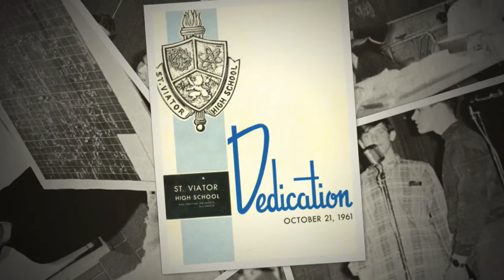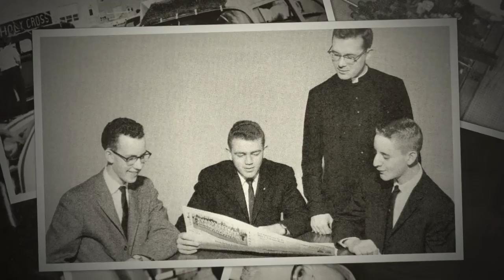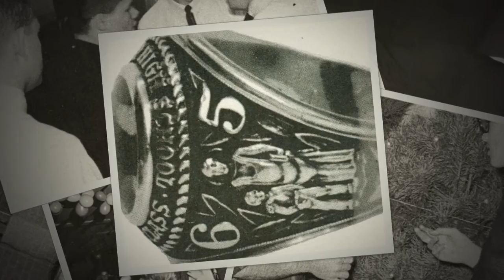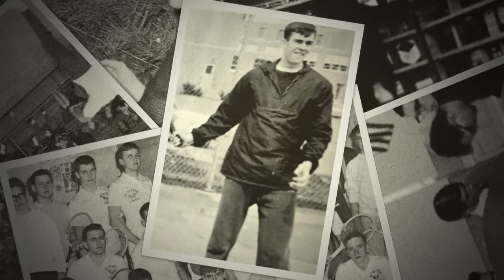St. Viator Scenes from 1965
A video shown at the 1965  St. Viator Charter Class 50th reunion August 29, 2015 of scenes and memories from high school days.